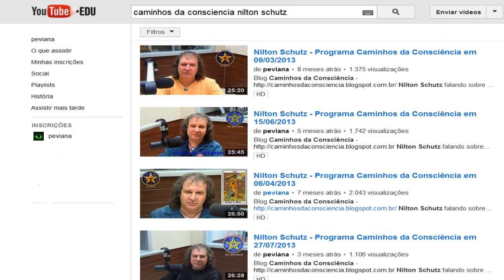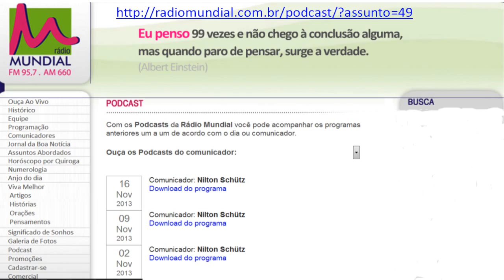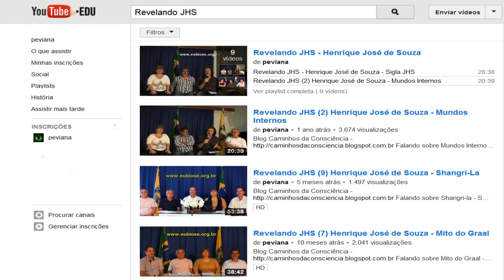Nilton Schutz - Programa Caminhos da Consciência em 23/11/2013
Nilton Schutz falando sobre os sentidos. O que representam. Como são formados.